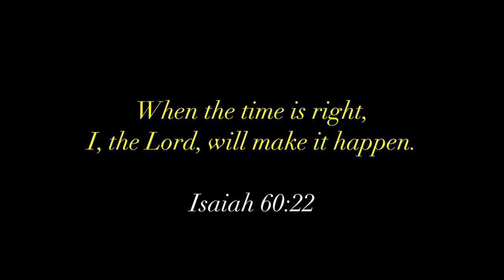Crazy As Pinoy Exclusive Interview | Part 2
Crazy as Pinoy may mga IBINUNYAG?!!
Ang mga nakakagulat na rebelasyon!!